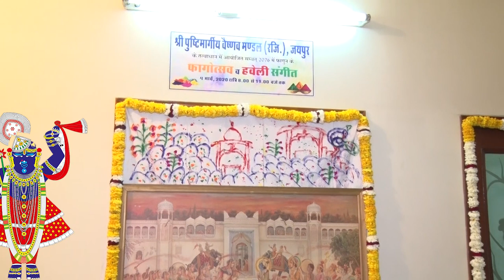CityLIVE - Haweli Sangeet -divine devotional song sung to the worship of Lord Krishna of Pushtimarg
Haveli Sangeet is an ancient classical form of Hindustani classical music sung in havelis. The essential component is dhrupad. It originated in Mathura, Uttar Pradesh in North India. It is the great divine devotional song sung daily to the worship of Lord Krishna of Pushtimarg sect.